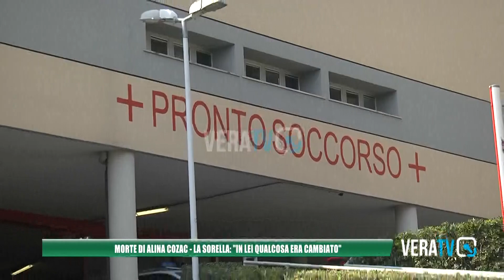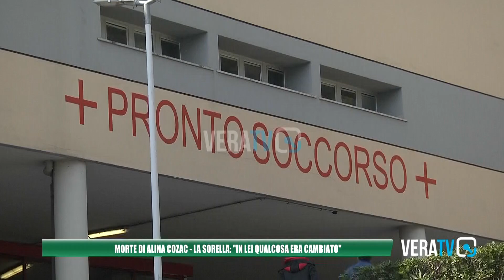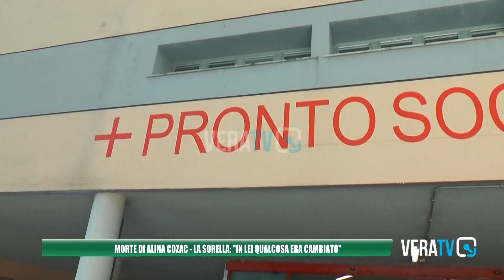Morte Alina Cozac, la sorella: "Qualcosa in lei era cambiato"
Per la morte della 42enne rumena, è rinchiuso in carcere il compagno con l'accusa di omicidio